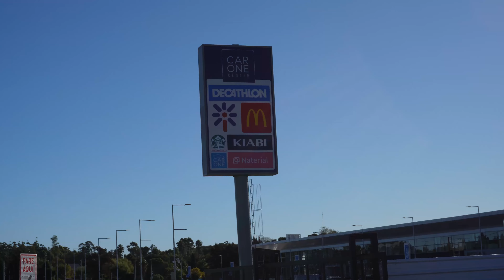Conocimos CAR ONE CENTER en Uruguay y nos Sorprendio esto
Hoy visitamos CAR ONE CENTER en Uruguay, recorrimos sus instalaciones y parte del Centro comercial, plaza de comida y zona de juegos.

Esperamos nos cuentes si ya conocías este lugar